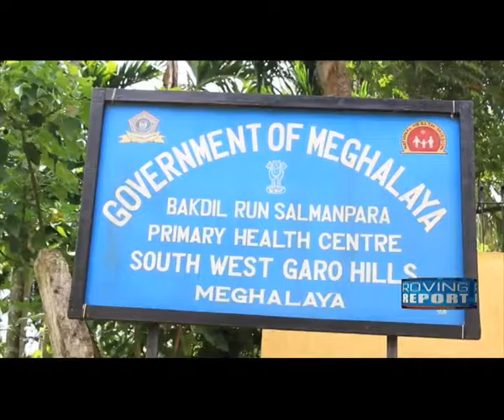Meghalaya's Garo villages create sustainable model for farm development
Villages in Meghalaya’s South West Garo hills is getting a major boost with at least 20 villages availing benefits under a project titled Facilitating Agriculture Rejuvenating Measures (FARM) northeast thereby creating a sustainable model for agricultural practices.